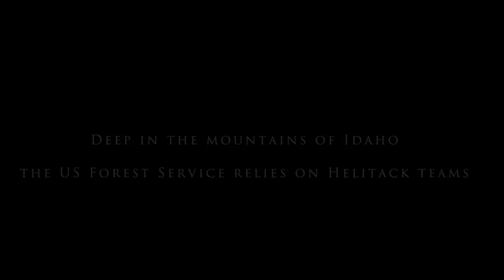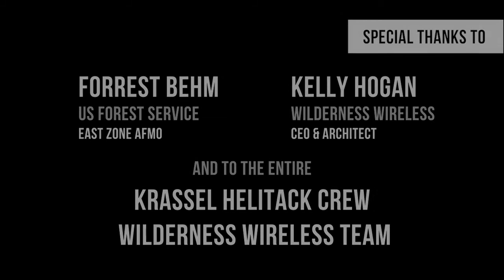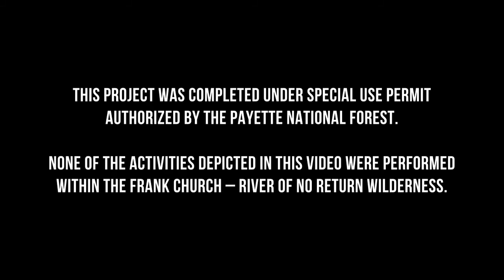Bringing Internet Over the Mountains for the USFS v2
Krassel is a key United States Forest Service work center that is used every fire season as a launching center for Hotshots and other fire-fighting crews

This is a brief story of how Wilderness Wireless helped get internet to Krassel

The "v2" version of this video has a couple of edits from the original to meet the US Forest Service's requirements, such as the statement at the end that indicates none of these activities were performed in the Frank Church Wilderness.